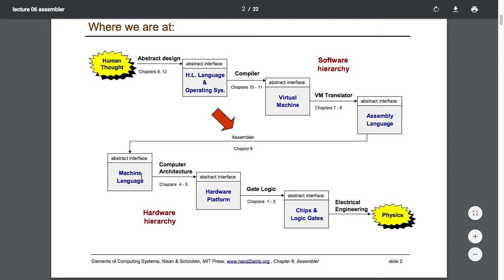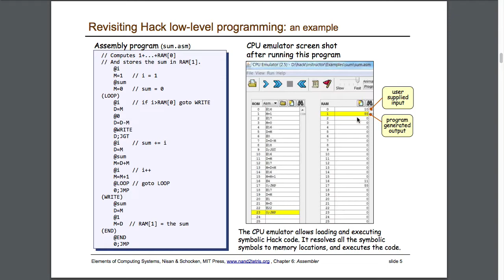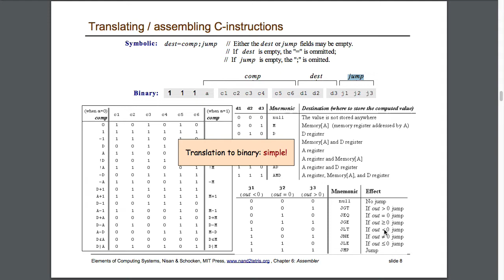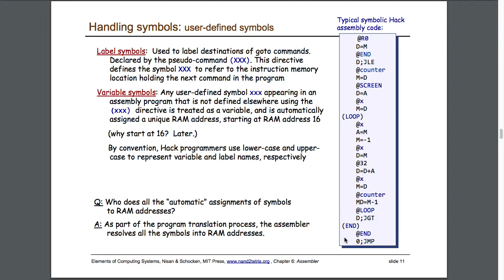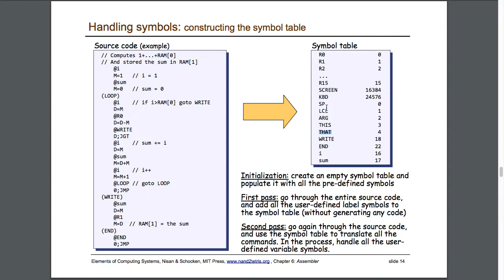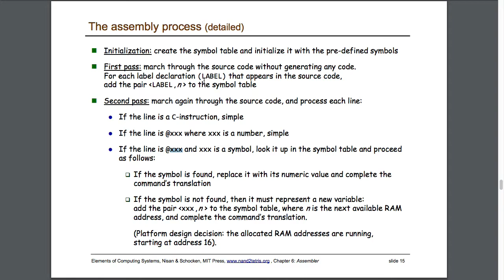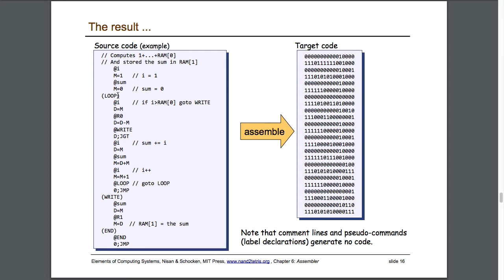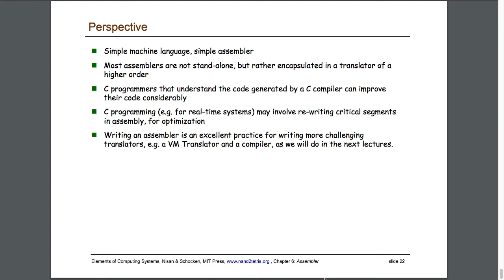第六單元 ： nand2tetris 課程的組譯器設計 -- spHackAssembler